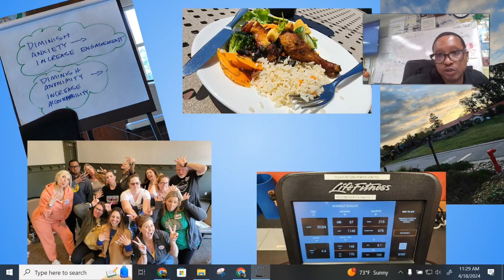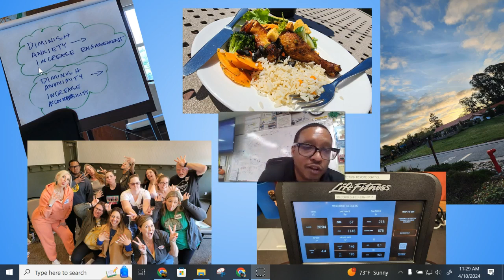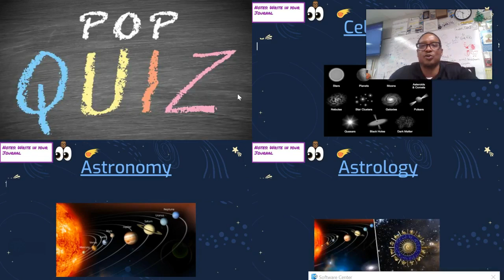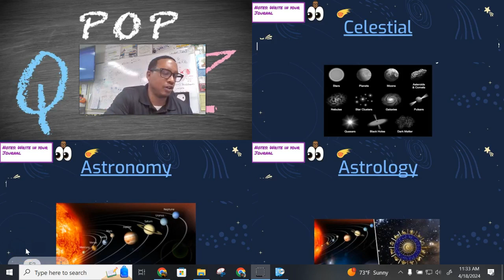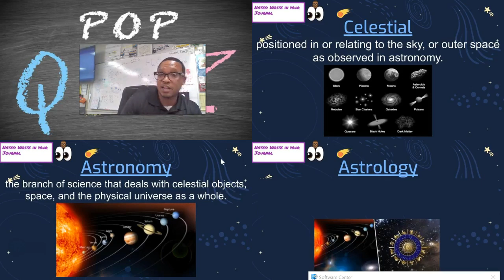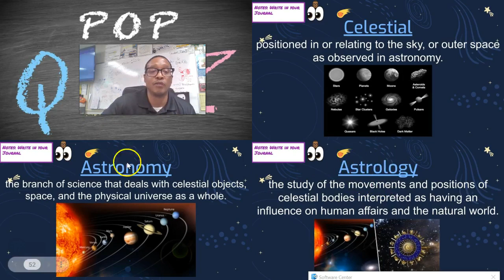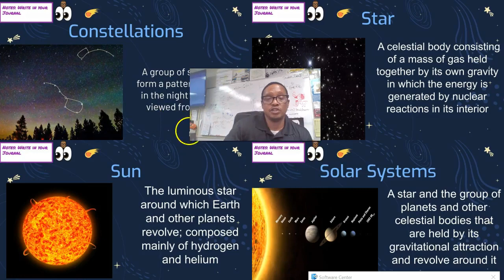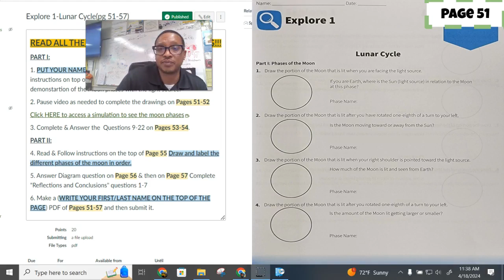Lesson Thursday 4/18/24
Click CC(closed captions) for subtitles in spanish. - Haga clic en CC (subtítulos) en la parte inferior para ver subtítulos en español.

You Only Need To Watch This If:
1. You missed the class the today for any reason.
2. You need clarification on something in the class
3. You had a bad connection of some sort during today's class time
4. Because it is so much fun watching and listening to Mr Farr teach